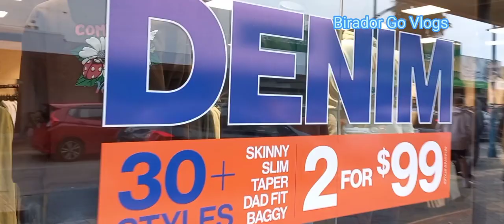TOWN IN BLENHEIM/NEW ZEALAND/WALKING TOUR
Birador Go Vlogs,
variety vlogs,
fishing techniques vlogs,
sports vlogs,
travel and adventures vlogs,
fishing adventure,
sea food vlogs,
basketball vlogs,
lifestyle vlogs,
reaction videos,
How to,
DIY,
reviews videos,
livestreaming,